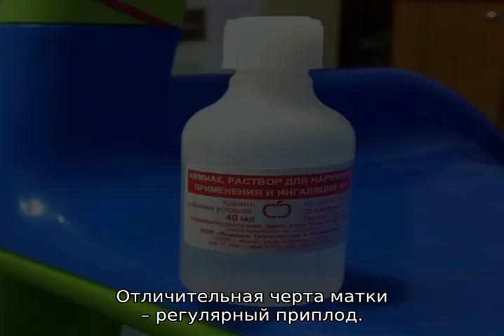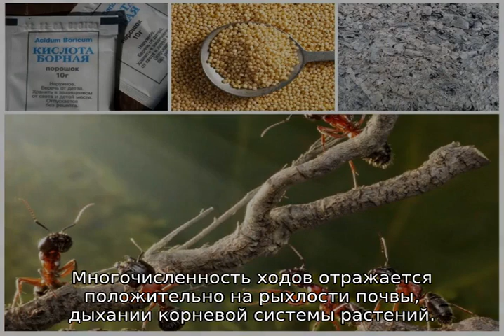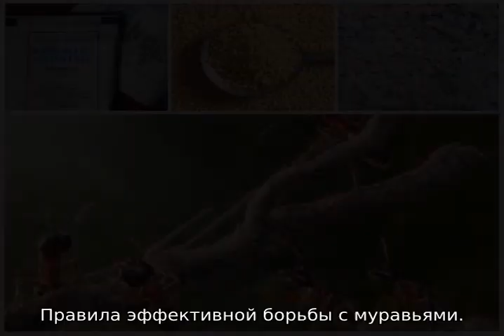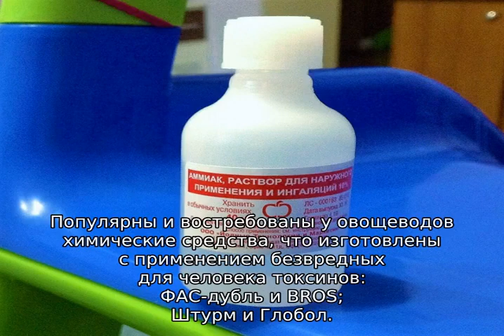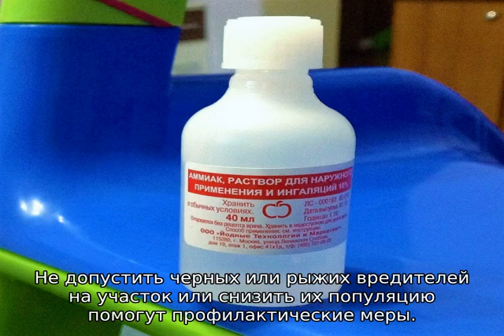Борьба с муравьями на садовом участке народными средствами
Борьба с муравьями на садовом участке народными средствами. Узнать средства и способы, которые помогут избавиться от муравьев на садовом участке. Народные средства и рецепты в борьбе с насекомыми.